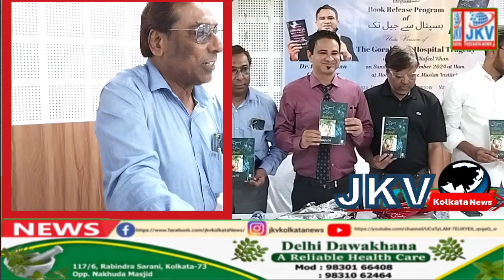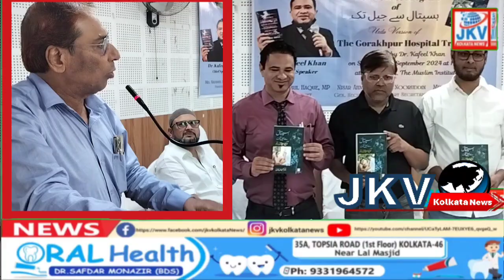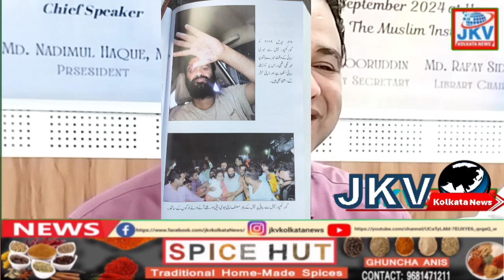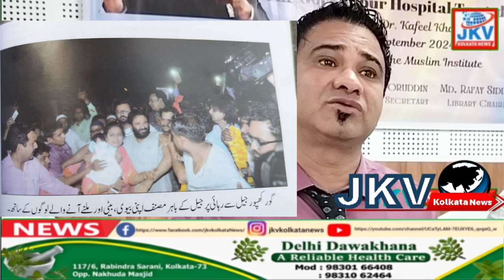Haspital se jail tak Written by Dr Kafeel Khan Book release Organized by TheMuslim institutekolkata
Haspatal se jail tak safar Written by Dr Kafeel Khan Urdu Hindi Bengali version Book release Organized by The Muslim institute, kolkata.wsst Bengal India
Rafi Ahmed kidwai Road..